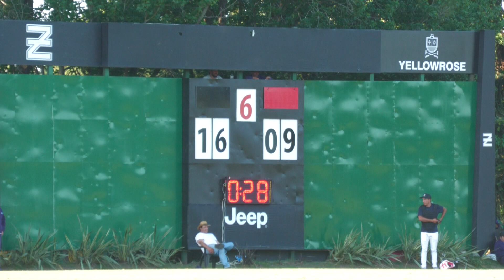Copa de Oro Ellerstina - Bardon vs Flamboyant